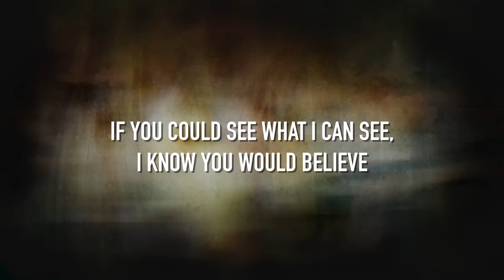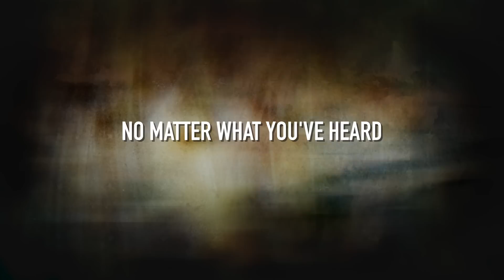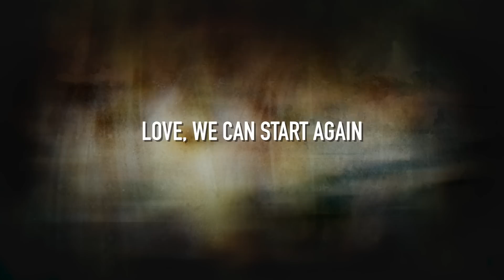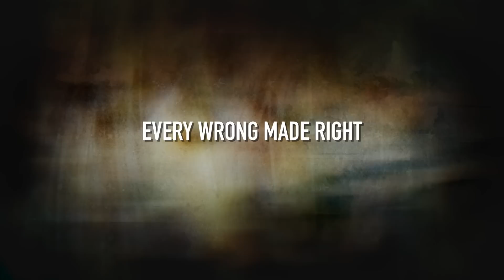Priceless - [Lyric Video] for KING & COUNTRY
AMAZON MUSIC

LYRICS:
[Verse 1: Joel]
Mirror mirror, mirror on the wall
Tellin' those lies, pointing out your flaws
That isn’t who you are

[Verse 2: Joel]
It might be hard to hear, but let me tell you, dear
If you could see what I can see, I know you would believe
There’s more to who you are

[Pre-Chorus: Luke]
So when it’s late, you’re wide awake
Too much to take
Don’t you dare forget that in the pain
You can be brave, hear me say

[Chorus]
I see you dressed in white
Every wrong made right
I see a rose in bloom
At the sight of you (oh so priceless)
Irreplaceable, unmistakable, incomparable
Darling, it’s beautiful
I see it all in you (oh so priceless)

[Verse 3: Joel]
No matter what you’ve heard, this is what you're worth
More than all the money or the diamonds and pearls
Oh, this is who you are
Yeah, this is who you are

[Chorus]
Irreplaceable, unmistakable, incomparable
Darling, it’s beautiful

[Bridge]
Sisters, we can start again
Give honor till the end
Love, we can start again
Brothers, we can start again
Yeah, we can start again

[Chorus]
(You're) Irreplaceable, unmistakable, incomparable
Darling, it’s beautiful

[Outro]
At the sight of you
At the sight of you (we can start again)

Oh so priceless